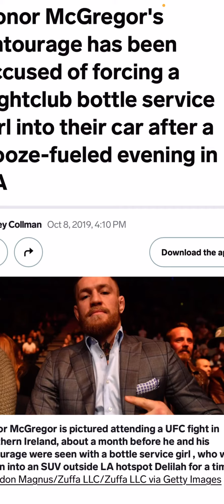Conor McGregor Addiction is a Hard TaskMaster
Conor McGregor has no moral ground, no integrity or character, he lives off his PAST and knows he’s got NOTHING to offer the future. He’s as pathetic and the simpleton fan boys who still live in yesterday with him. Except, he don’t give two shiits about you Conor McGregor , things will only get , you know , not good .Conor McGregor what you say can , and will be used against you on November 26 .“Bisping you’ll do f*** all you little sprinter I’ll cave your head in,” McGregor said in the first of a lengthy barrage of now-deleted tweets. “S*** fighter, s*** actor. Sirius Xm head.”
“Ya’s’ll see when ya’s see me. ... Who’ll do what and who’ll need what. We will see.”
“Do you want to go to war, man, yeah? Do you want to go to f war? We’ll go to war with you, yeah?” McGregor added in a Twitter voice note. “Security. You little sausage of a thing. I’ll have security set you up ... when you’re in Vegas again, pal. ... Keep my name out of your f mouth again or any type of threatening behavior, or I’ll walk through your front door. ... You little dope. [Go] back where you belong you little clown, you little sprinter.”
McGregor is slated to make his first foray into Hollywood with an acting role alongside Gyllenhaal in a remake of Road House.
It is still unclear when or if McGregor will make his return to MMA. “The Notorious” has lost three of his four bouts over the past five years.
Conor McGregor must appear in court November 26 , he's facing 7 driving , charges , with a felonious criminal record .